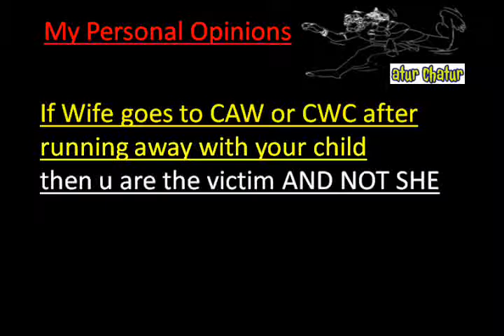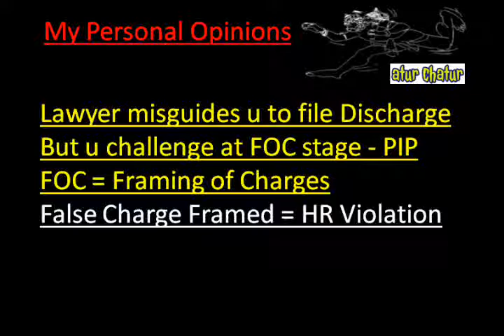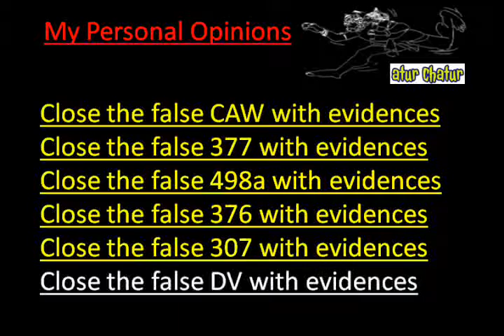Washington Top Lawyer NRI Legal Services Best Advocates Non Resident Indian Law Firm India